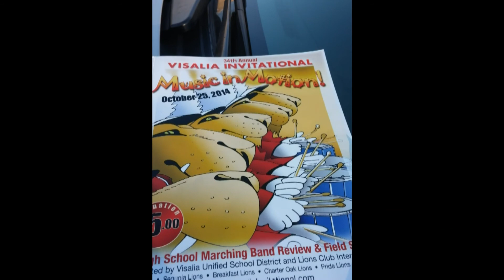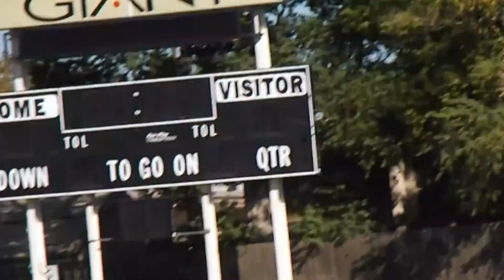2014 : 34th Annual Visalia Invitation Marching Band ( Redwood HS )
Oct 25, 2014 Music in Motion